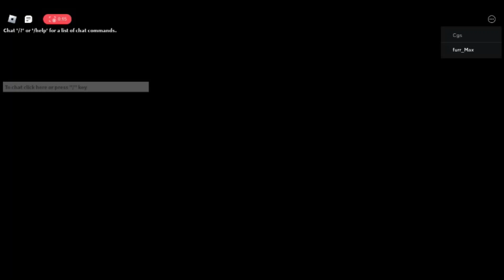all piggy videos in 2022